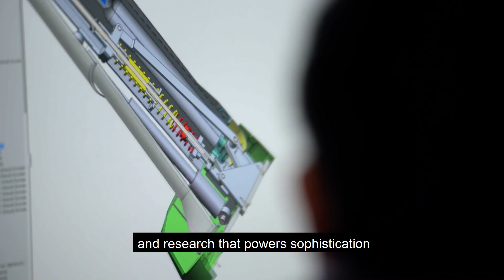Introducing Health-Tech South Australia, June 2020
For the month of June, we're focusing on all things Health-Tech related, while showcasing some of South Australia's best talent across this sector.